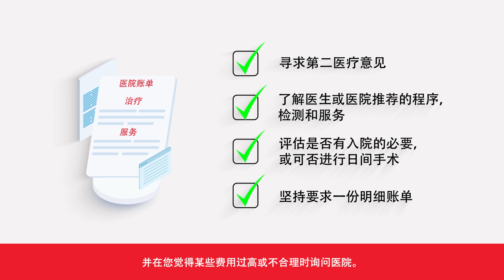了解您作为医疗消费者的角色